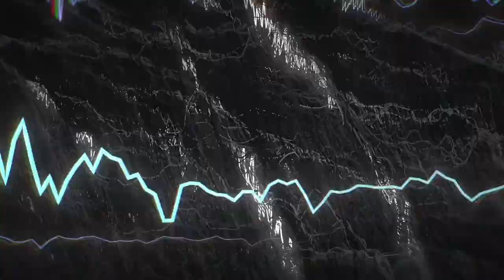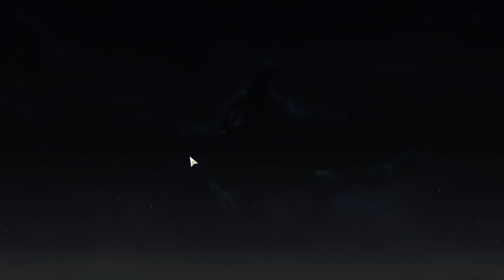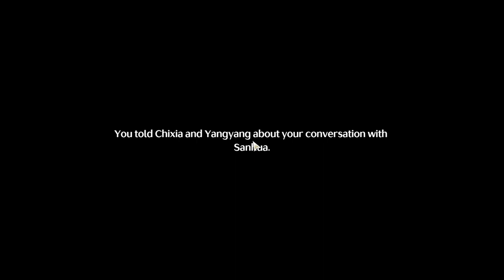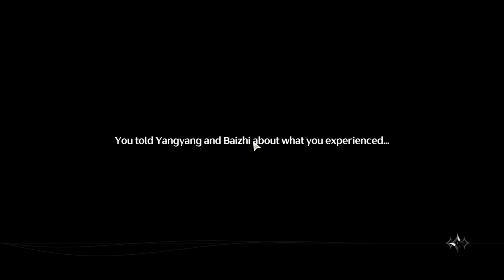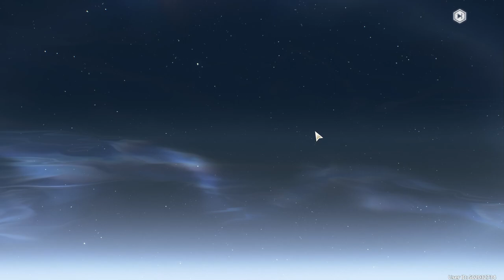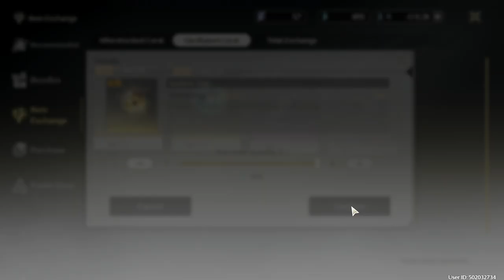Shadow Checks out Wuthering Waves! | Twitch VOD